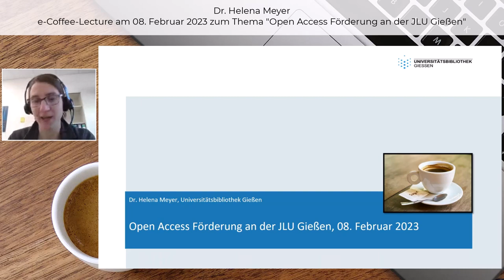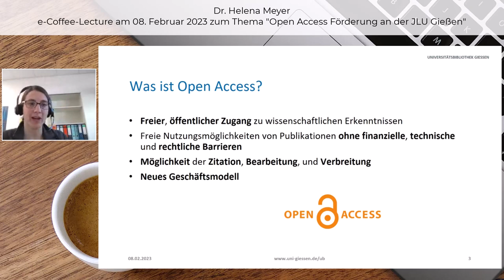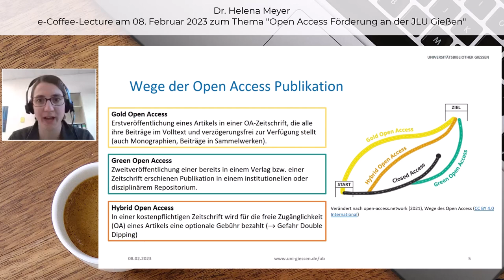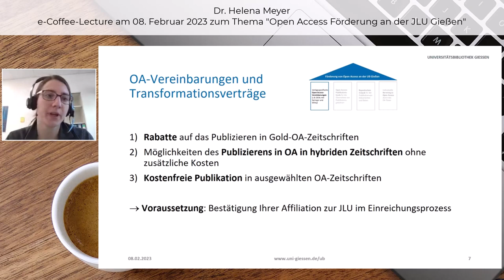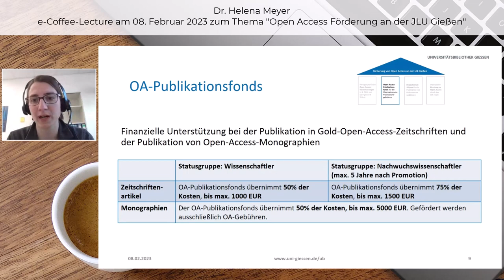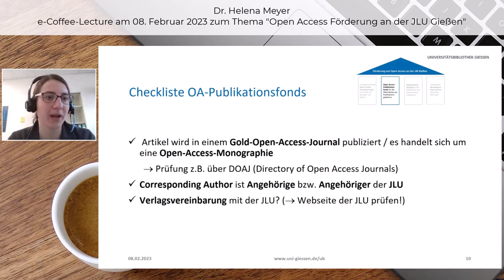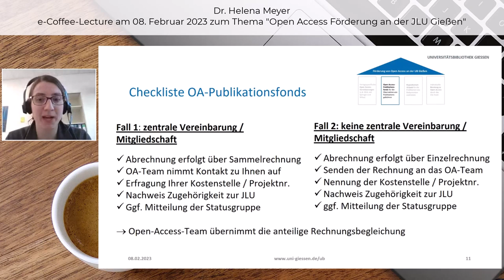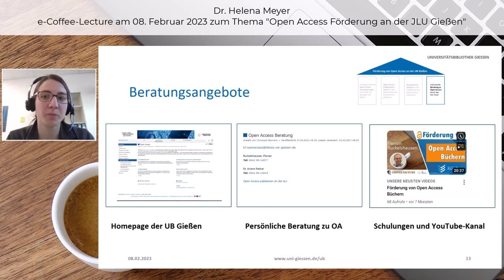Open Access Förderung an der Justus-Liebig-Universität Gießen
👨‍🎓 Helena Meyer zeigt in diesem Video die verschiedenen Möglichkeiten der Open Access Förderung an der Universitätsbibliothek (UB) der Justus-Liebig-Universität Gießen.
▶️ Inhalt:
00:00 Intro
00:45 Was ist Open Access (OA)?
03:09 Wege der OA-Publikation
05:22 Förderung an der JLU (Überblick)
06:05 (1) OA-Vereinbarungen und Transformationsverträge
06:54 -- Übersicht Verlagsinformationen
07:23 (2) OA-Publikationsfonds
09:01 -- Checkliste Publikationsfonds
12:33 (3) Repositorium JLUpub
13:27 (4) Beratungsangebote
14:46 Schlussteil